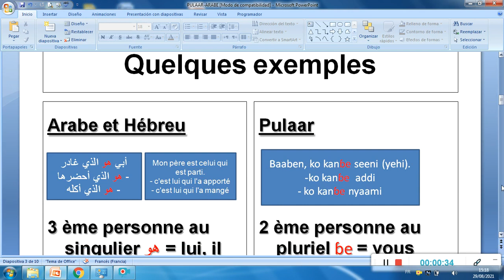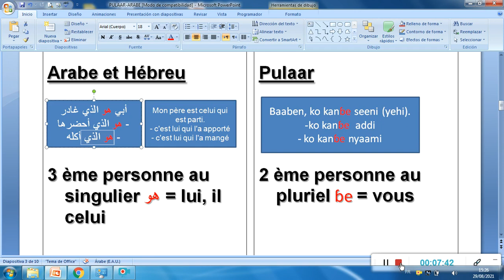N° 4 ORIGINE DES PEULS - ORIGINE PULAAR - IWDI PUL'LO